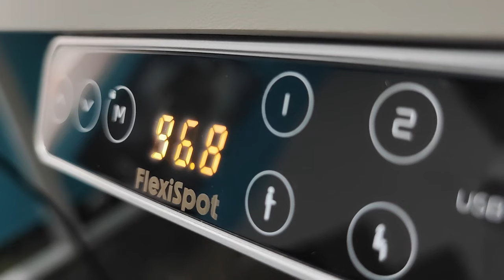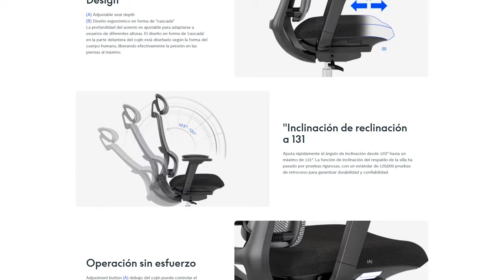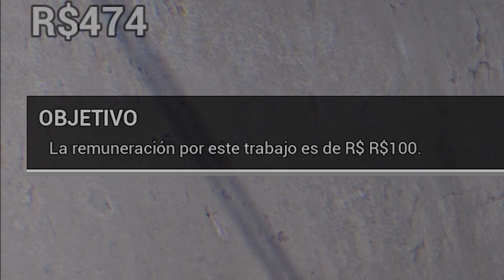Así está el GTA Brasileño 1 Año Después | 171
KERSTHD | KERSTY